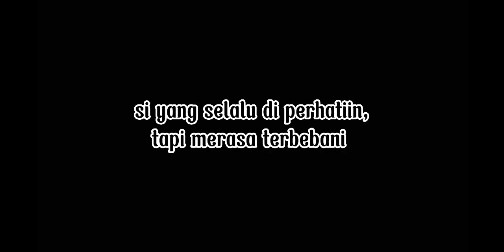TIPE-TIPE ORANG SAKIT DI DUNIA LIONA LOVINA CHANNEL•||• GACHA MEME😄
btw nama pacar nya glory itu berinisial A-B-A